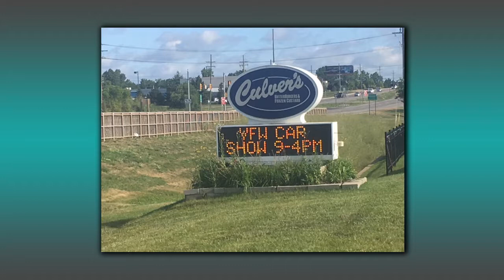Orion Outreach: VFW Coffee with a Vet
Host Ashley Pointe talks with VFW members Chuck Haskins and Bob Watros about the upcoming "Coffee with a Vet" event.